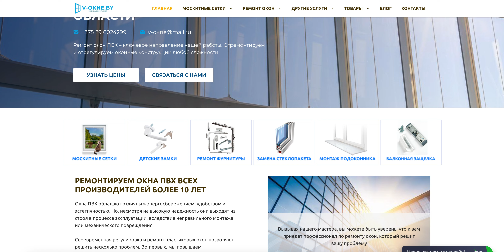💡 Ремонт и регулировка окон ПВХ в Минске и области🏠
С течением времени даже самые качественные окна могут требовать внимания. 🕰 Неправильный монтаж, механические повреждения или просто естественный износ — всё это может повлиять на функциональность ваших пластиковых окон. Но не переживайте! Мы уже больше 10 лет занимаемся ремонтом и регулировкой окон ПВХ, помогая вернуть комфорт в ваш дом.

🔧 Наши услуги:

Регулировка окон ПВХ
✨ Прижима створки для защиты от сквозняков
✨ Устранение провисания окон и балконных створок
✨ Чистка и смазка фурнитуры для долгосрочной работы
✨ Замена уплотнителей для максимальной герметичности

Срочный ремонт окон ПВХ
⚒️ Ремонт фурнитуры
⚒️ Замена створок
⚒️ Замена стеклопакетов
⚒️ Замена и ремонт оконных элементов (ручки, подоконники, отливы)

Почему мы?
✅ Мы работаем более 10 лет и знаем все тонкости ремонта окон ПВХ
✅ Быстрый выезд мастера на дом
✅ Доступные цены и высокое качество
✅ Персональный подход к каждому клиенту

Не откладывайте, если заметили, что ваши окна требуют внимания! Профессиональная регулировка и ремонт помогут избежать крупных затрат на замену окон и продлят их срок службы.